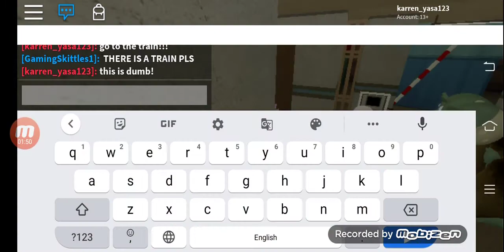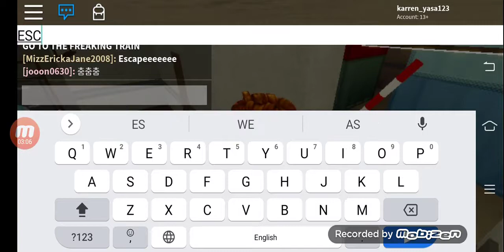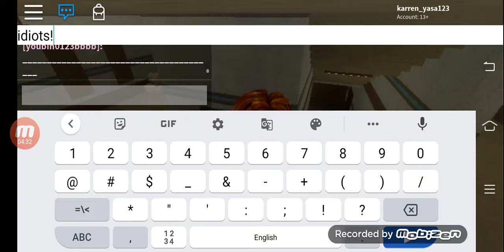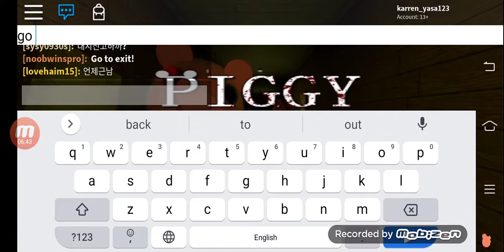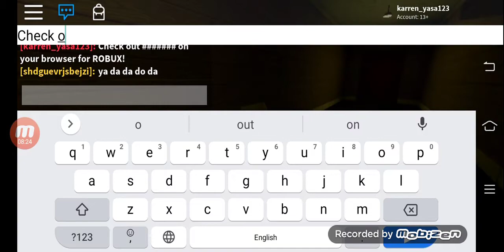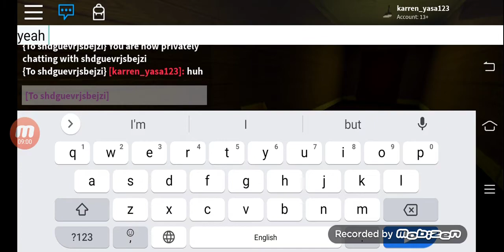How piggys can be so MANY piggys?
Piggy but it's 100 players